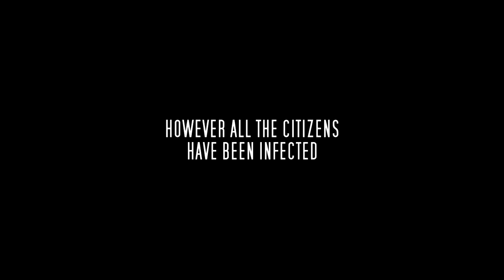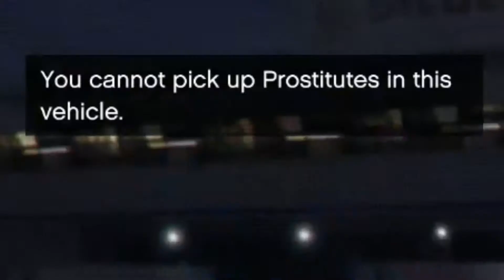CELLPHONITIS IN THE CITY - GTA V Funny Moments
Gettin' down, hot in the city, and a zombie outbreak happens. But no one knows about it. It's a condition known only as Cellphonitis and only our heroes Crim and Ziggy know. Anyone on cellphones are a threat and the city of Los Santos must be cleansed!

We goofed around in GTA V, hope you enjoy!